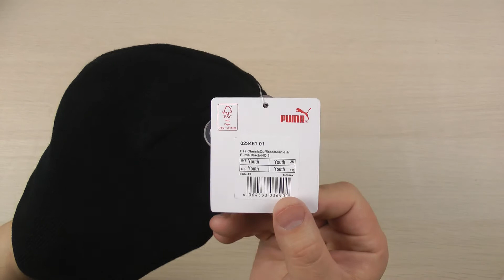Розпаковка Puma Ess Classic Cuffless Beanie Jr 2346101 Puma Black